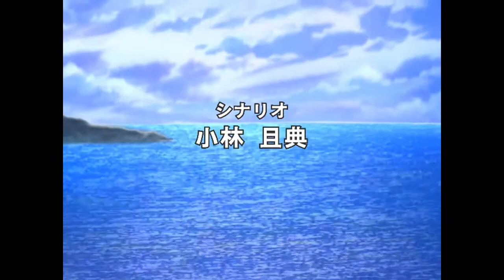新神奇傳說III~Farland Symphony~ - Wing My Way - KOTOKO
《Wing my Way》

作詞．歌　　KOTOKO

作曲．編曲　高瀨一矢

高らかな天を仰いだ

飛び立つ白い鳥の群れに

のせた夢はどこへゆくのとたずね

風に飛ばされて　思いもよらない迷路に迷っても

探しにゆこう　流れる雲　追いかけ

例えば　この先　どこかで道が途絶えても

（The boundless sky・・・）

続く大地に　果てしない地図を描こう

（Wing my Way・・・）

間違いなど恐れることはない

ここから始まる無限の物語は　放物線を描き

地平線の向こう側まで続いてゆく

どんなに悲しい事があっても

涙の跡は　きっと

誰かが旅をする　希望の道になるよ

答えのないパズル　解いて

階段を一つ登って

少し高い目線に　何が映る？

初めて枝から飛び立つ　小鳥のように胸をはって

震えながら　揺れながらも　羽ばたこう

例えば　この先　大地がそこで途切れても

（Reach for the shine ・・・）

翼広げて　大空の彼方を目指そう

終わりを決めるのは　簡単だけど

假若　在這前方　大地將會在此處斷絕

ここから始まる無限の物語は　プリズムの中揺れる

七色の光を輝らして進んでゆく

変わってゆくこと　恐れないで

遠回りの道にも

決して無駄ではない　何かが咲いているよ

（You can do just as you please・・・）

例えば　この先　空が雲に覆われても

共に手を取り　空色の道を創ろう

留まること　今は選ばないで

涙の跡は　きっと